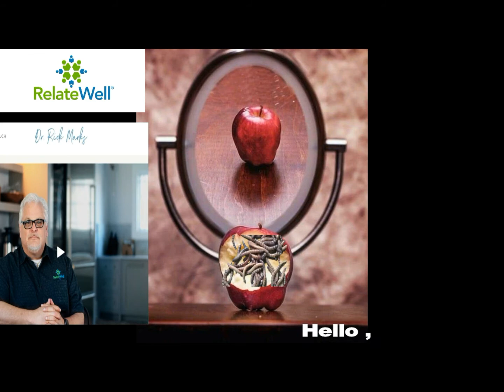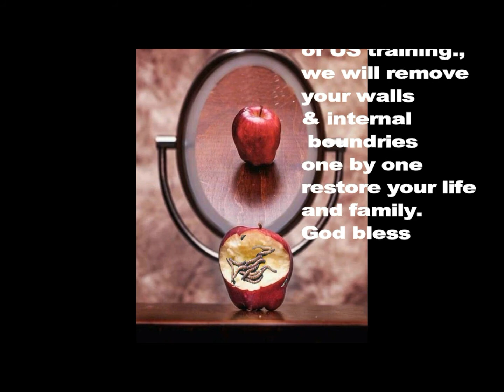RELATEWELL NO MUSIC Test Idea for a Healthier life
Just a video test for Dr. Rick Marks of the - Relatewell Institute